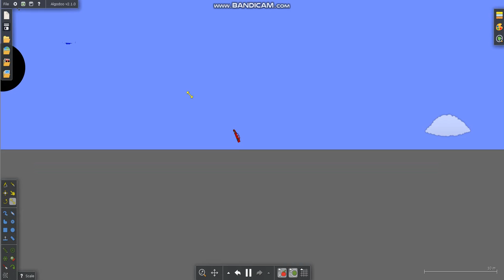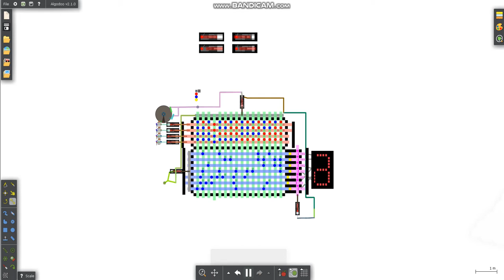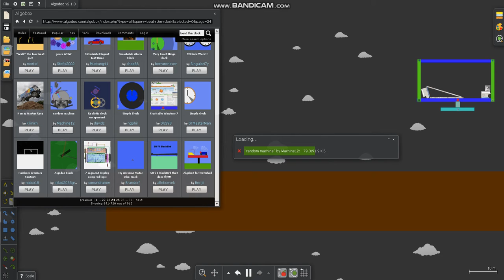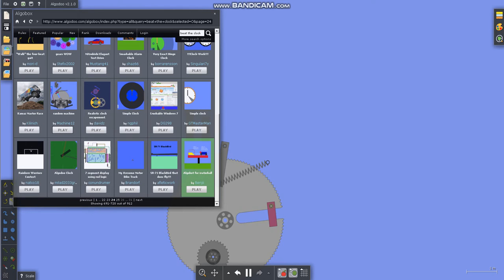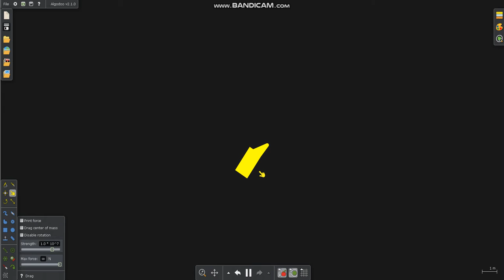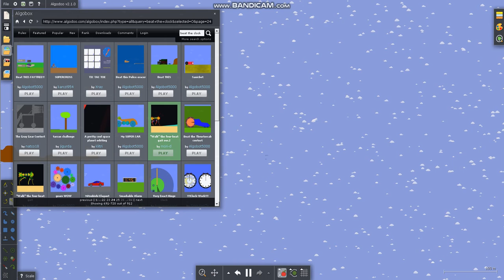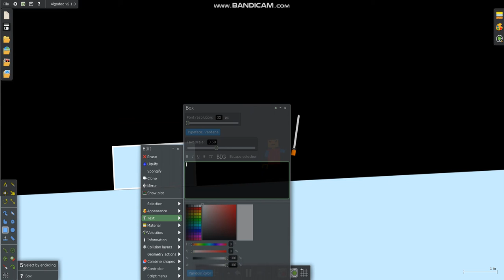Messing With Algodoo #1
yes i've done it beofre but now i'm doing it again.